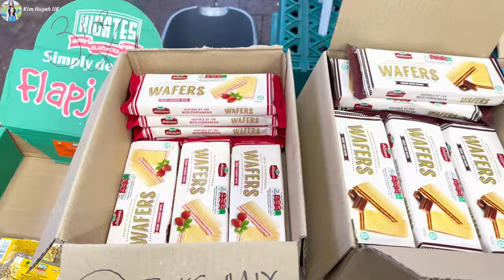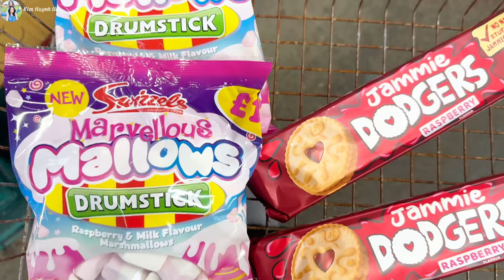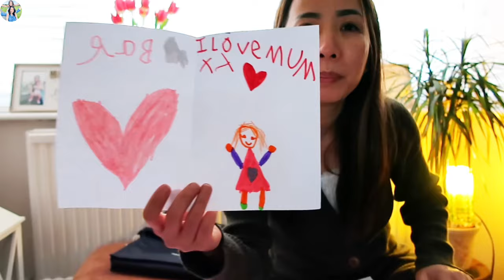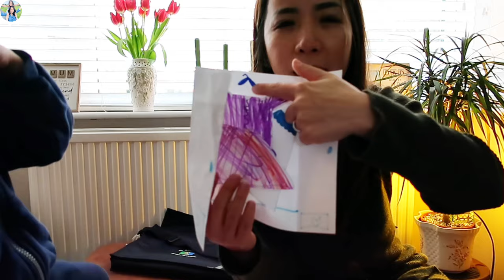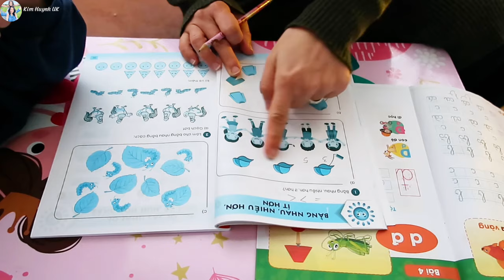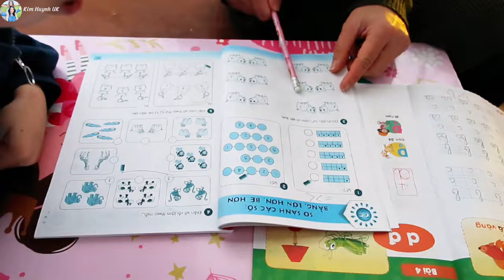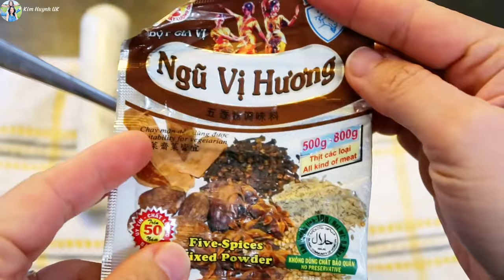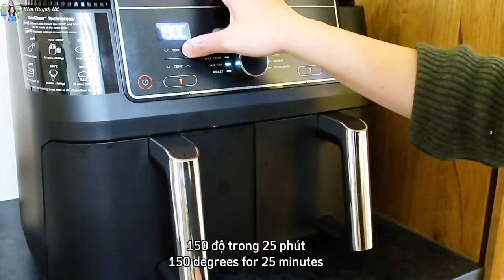Đi Chợ, Đi Cửa Hàng Đồ Cũ Ở Anh, Chi Thích Món Sườn Nướng Mẹ Làm | Cuộc Sống Anh Quốc